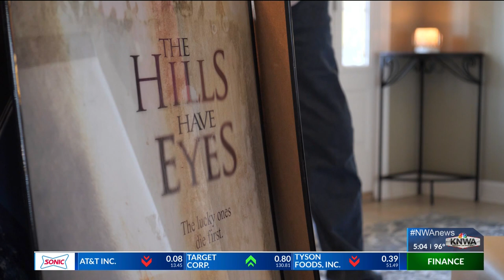A local actor and writer speaks on how he feels about the strike actors and writers happening in Hol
A local actor and writer speaks on how he feels about the strike actors and writers happening in Hollywood.